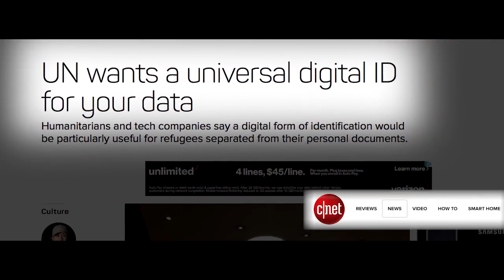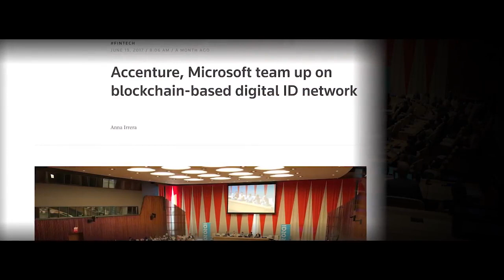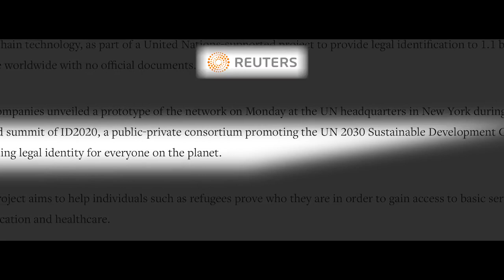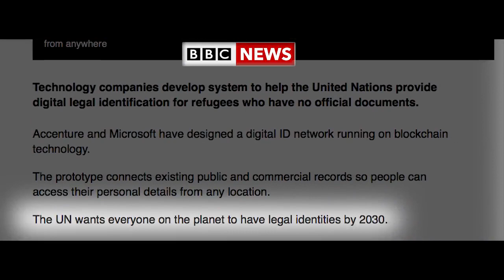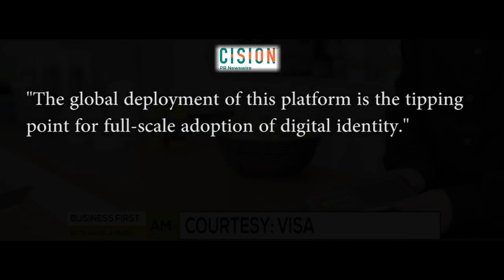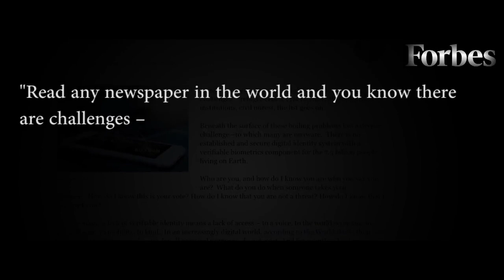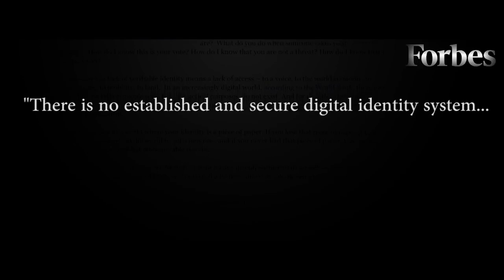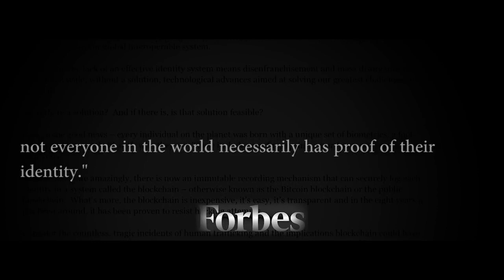Prophetic Events are Happening Worldwide! (2017-2018)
SHOCKING EVENTS FROM THE PAST WEEK OR SO!
World News Jason A Tech Ai science robots fourth industrial revolution end times prophecy